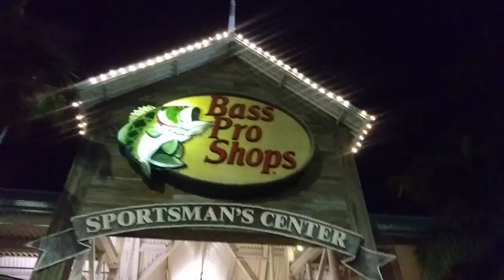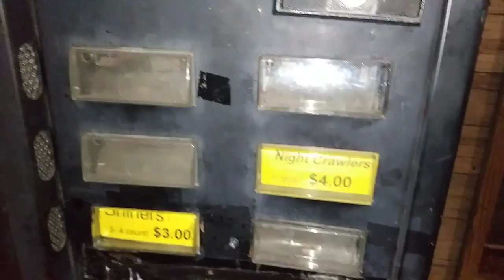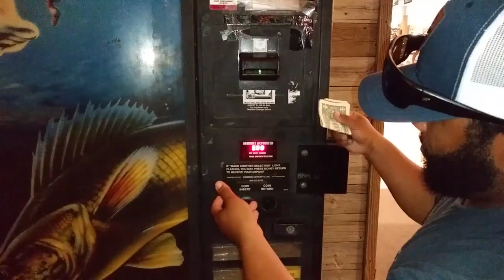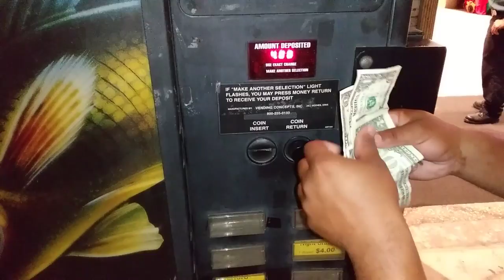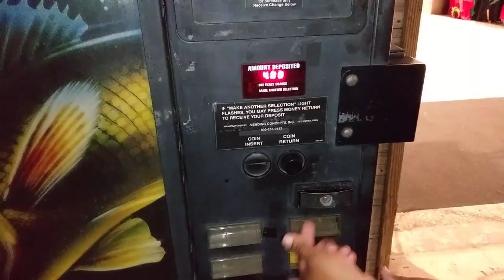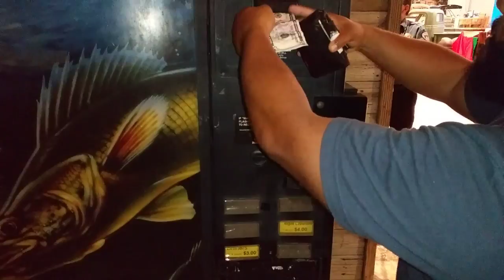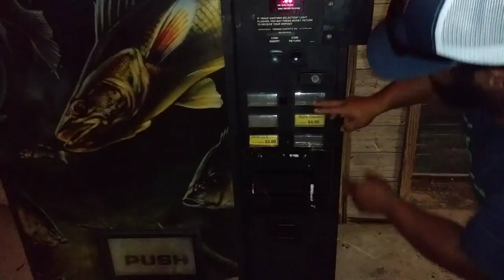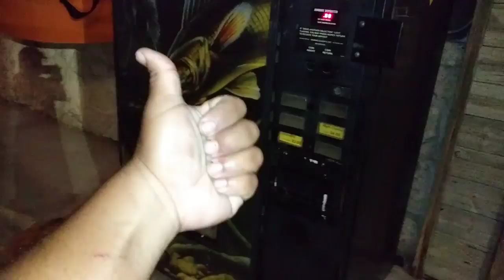VENDING MACHINE Sells LIVE FISH!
Check out the world's craziest vending machine that sells LIVE FISH! ADD $3 and you can buy FISH instead of drinks! Trivia question at the end of this video for you to win a shout out!